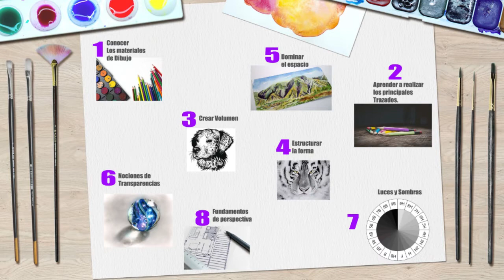Introducción 🎨 CURSO DE DIBUJO BÁSICO online CONTENIDO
Aprende a Dibujar en Taller de Arte libre, aprenderás a dibujar desde cero, aprenderás las bases para crear volúmenes y sombras.
Podrás dibujar y ver lo que necesitas para empezar a dibujar, a entender el manejo del degradado, las sombras, las luces y los volúmenes, estructura del dibujo y a mejorar tu trazo.
¿Qué aprenderán en el curso de Dibujo?
Al terminar el curso de Dibujo podrás dibujar, seguir avanzando con seguridad y aprender a realizar rostros, figura humana o animales.
¿Cuáles son los temas cubiertos en el curso de dibujo?
• Conceptos generales del dibujo artístico.
• Materiales utilizados en el dibujo y tipo de soportes para tu curso de dibujo.
• Las diferentes técnicas de dibujo.
• Diversas posiciones de la mano para aprender a dibujar y forma correcta de
agarrar el lápiz.
• Trazados para lograr variadas texturas.
• La importancia de la luz y la sombra para la creación de volumen y los
degradados.
• El manejo del espacio y el esquema previo del dibujo,
• Conceptos generales del dibujo en perspectiva, como observar y ver los objetos.
• Los reflejos en el agua, las transparencias, los pliegues, la refracción.

💲 Acceso indefinido.